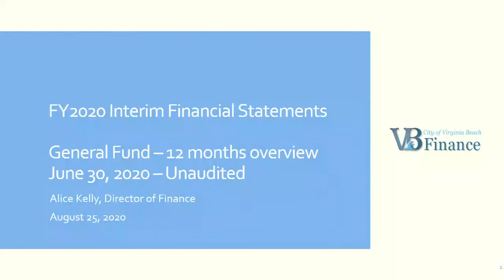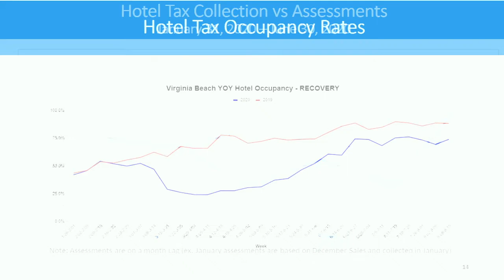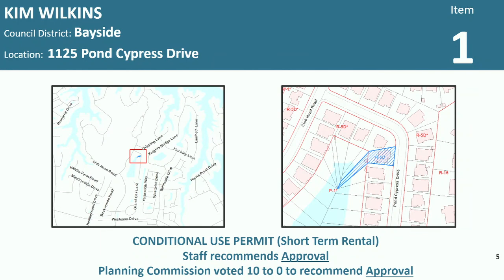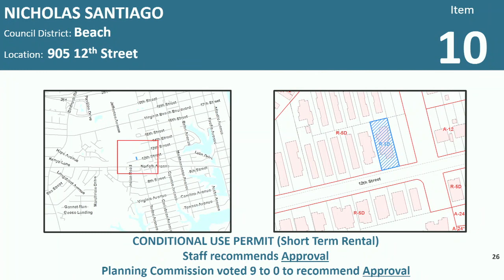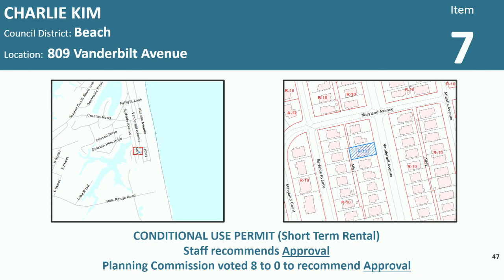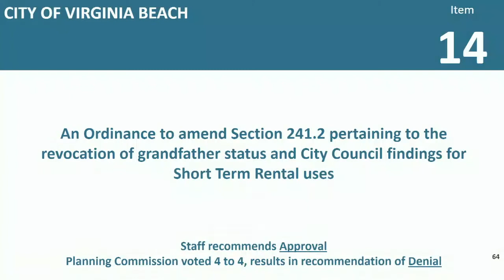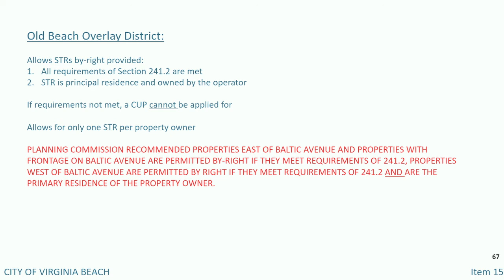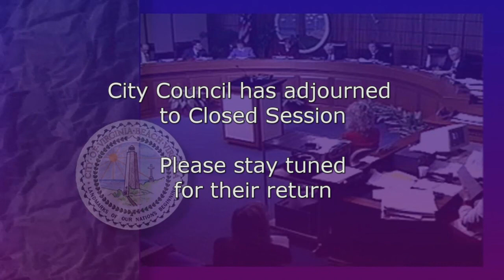City Council Special Session - 08/25/2020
Virginia Beach City Council Meeting - Special Session, held August 25, 2020.